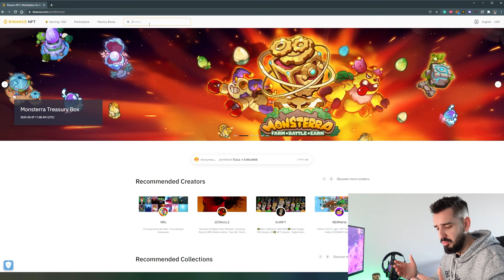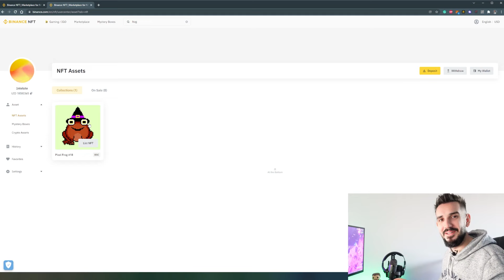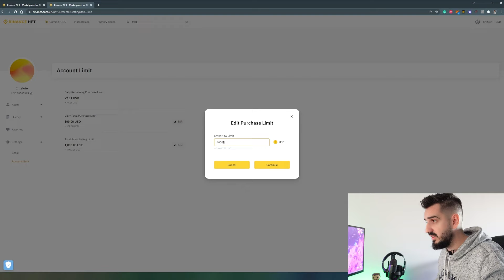I-AU FURAT 15.000$ DIN CONT ! Cum te protejezi?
Probabil cel mai complet grup din Romania: Peste 50 de analize lunare + updates constante cu ce se intampla in piata, Trading, tutoriale Airdrops pas cu pas, meme coins, futures, narative, IDOs si multe altele. Daca este haos in capul tau, grupul este bine si sanatos structurat in asa fel incat sa inveti cat mai multe.

Te invit si pe tine sa te alaturi pe cea mai mare comunitate de discutii crypto pe Telegram din Romania. Nu te costa nimic si poti invata o gramada!

Urmareste-ma si pe celelalte canale unde postez constant.

Conform Directivei MICA (Regulamentul privind piețele criptoactivelor), care intră în vigoare începând cu 30 decembrie 2024, reamintesc că orice investiție în active digitale implică riscuri semnificative, inclusiv pierderea integrală a capitalului. Este responsabilitatea fiecărui investitor să evalueze riscurile și să înțeleagă pe deplin instrumentele financiare în care dorește să investească.

Avertisment privind riscurile:
Criptoactivele sunt active volatile, iar performanțele anterioare nu garantează rezultate viitoare. Vă recomand să efectuați propria cercetare (DYOR – Do Your Own Research) și să investiți doar sume pe care vă permiteți să le pierdeți.

Acest conținut poate include linkuri de afiliere, iar unele proiecte menționate pot reprezenta colaborări plătite. Vă încurajez să abordați cu discernământ orice informație și să verificați sursele oficiale pentru detalii suplimentare